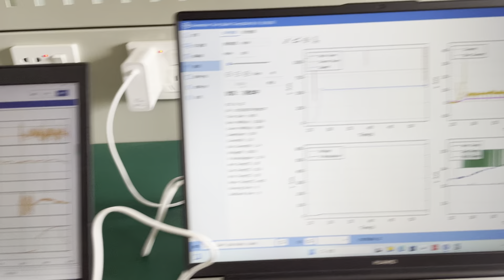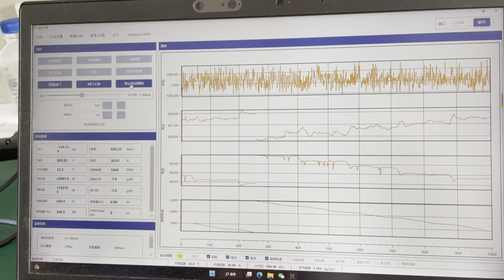eVTOL Propulsion System: 4.7KV Motor+78x30 IN Carbon fiber propeller+450V~850V FOC ESC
eVTOL Propulsion System:  4.7KV Motor+78x30 IN Carbon fiber propeller+450V~850V FOC ESC+test under 600V voltage

eVTOL propulsion system, Voltage 800V, Max thrust 285kg, Rated take-off weight 160kg, 78" propeller.

Testing voltage 600V, 55% accelerator, RPM at 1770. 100% accelerator, RPM at 2430.